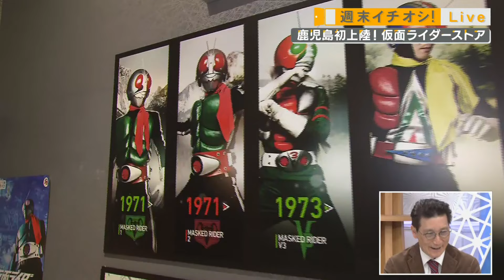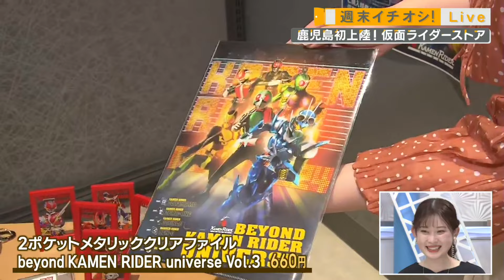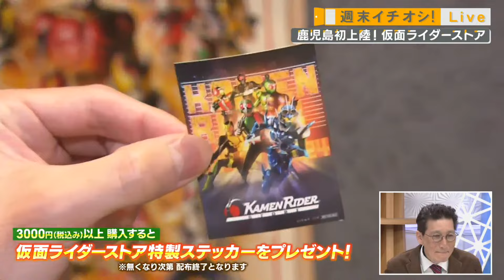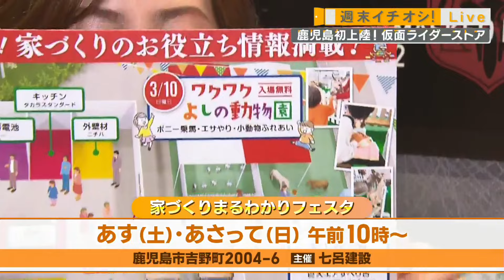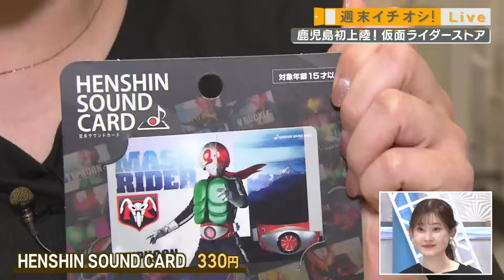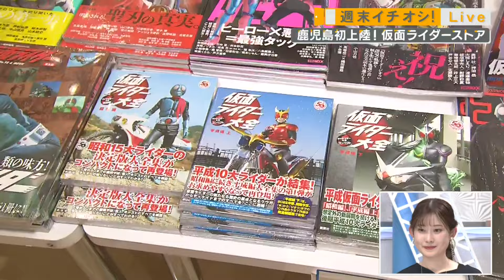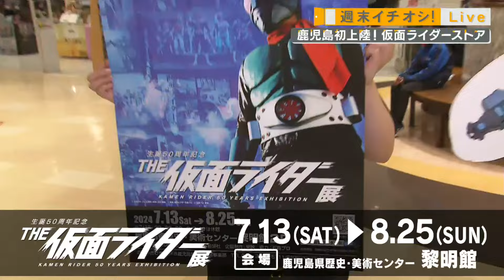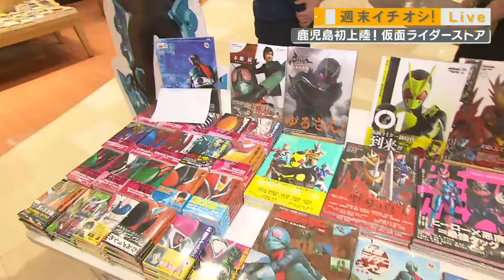【週末イチオシ！Live】鹿児島初上陸！『仮面ライダーストア』ブックスミスミオプシア内の特設会場で開催！ Jチャン＋特集(3月8日(金)放送)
今回の「週末イチオシ！Live」は、鹿児島市宇宿にあるブックスミスミオプシア内の特設会場で行われている『仮面ライダーストア in オプシアミスミ』会場から中継でお伝えしました。
『仮面ライダーストア in オプシアミスミ』は、3月31日(日)まで開催されています。